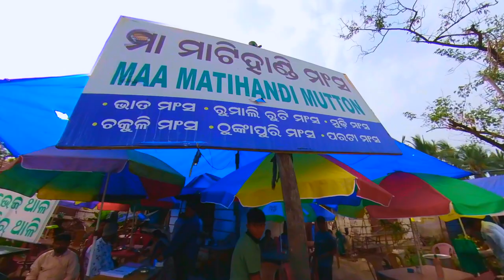Bhubaneswar Mati Handi Mutton !! Odisha vlog !!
Special dish
Curry is special dish from bhubaneswar maa mati handi mutton is well known for the special dish !!
Address:- Nalco Nagar Rd, NALCO Nagar, Chandrasekharpur, Bhubaneswar, Odisha 751023